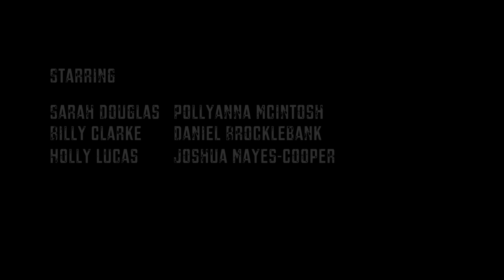The Halloween Sessions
A group of mental patients gather for a therapy session to each recount the terrifying events that caused them to lose their minds. But is their mysterious therapist all she appears to be, and will her course of treatment prove to be kill or cure?

Cigarette Burns and an award-winning team of horror/fantasy creators join forces to bring you a nightmarish evening filled with primal screams. Writers Kim Newman (ANNO DRACULA, MORIARTY: THE HOUND OF THE D'URBERVILLES), Stephen Volk (THE AWAKENING, GHOSTWATCH), Anne Billson (SUCKERS, STIFF LIPS) Paul McAuley (FAIRYLAND, the QUIET WAR trilogy), Maura McHugh (JENNIFER WILDE, ROISIN DUBH) and director Sean Hogan (THE DEVIL'S BUSINESS, LITTLE DEATHS) take you on a head trip through the darkest recesses of the human psyche, where no one -- least of all the audience - escapes with their nerves or sanity intact...